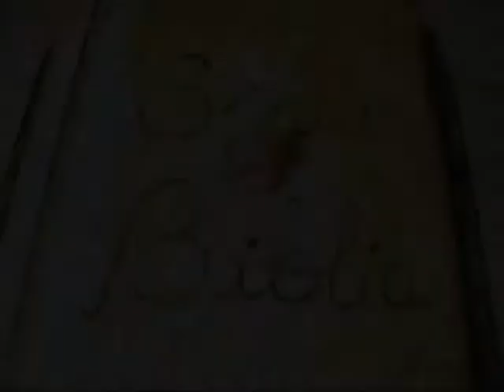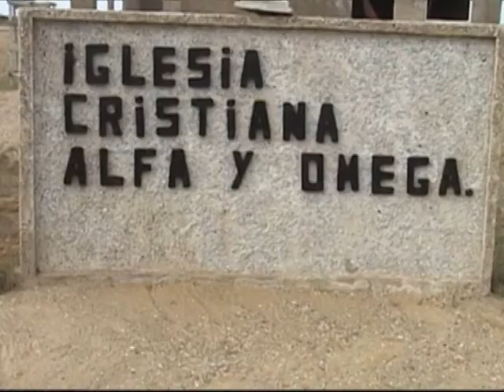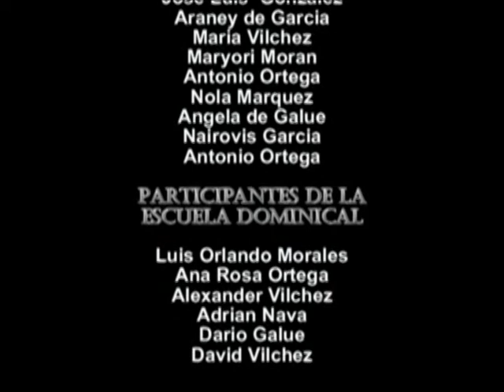2do ANIVERSARIO DE LA IGLESIA ALFA Y OMEGA FINAL.(ARNOLDO) ISLA DE ZAPARA